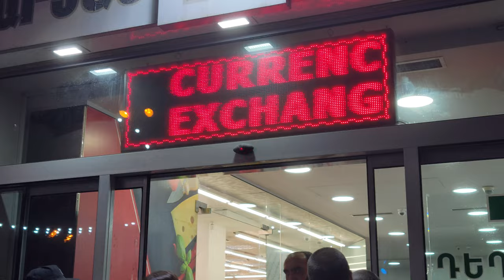Սարյան գինու փառատոն 2022 8K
Երևան